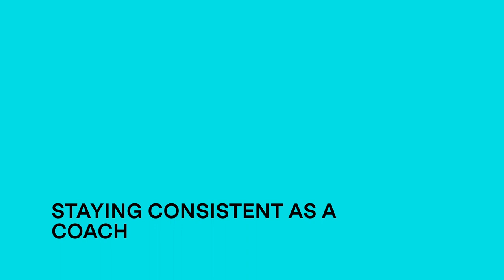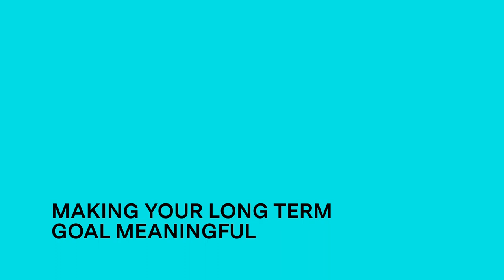The Art of Coaching | Consistency | The Golden State Warriors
Behind the success of every successful athlete or sports team are the coaches who personalize their training, drive for performance, and unlock their potential. In this first episode of The Art of Coaching, Future discusses consistency with the coaching team of The Golden State Warriors.

Featuring:
Rick Celebrini, VP of Player Health and Performance
Drew Yoder, Director of Medical Services
Carl Bergstrom, Director of Performance

Future | The Official Fitness Coaching Partner of The Golden State Warriors

Video produced by: Better Half